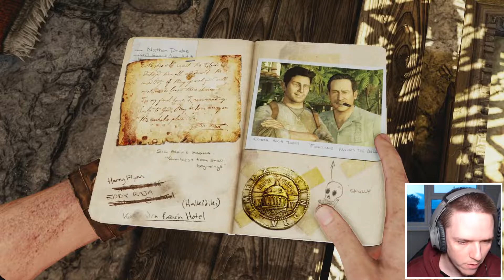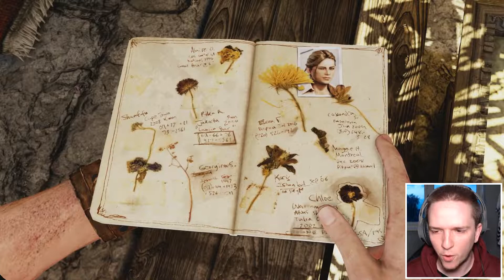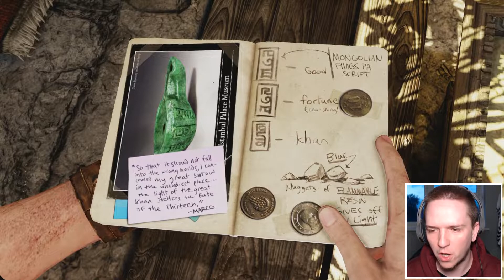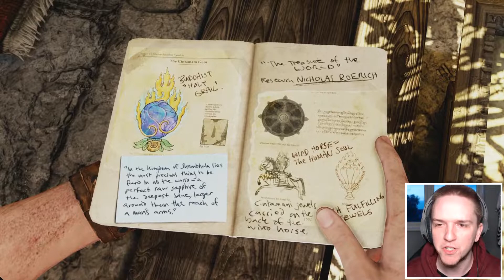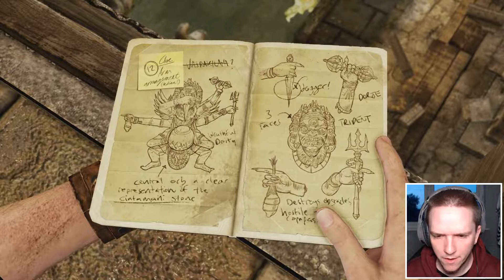Uncharted 2: Among Thieves | Part 6: Nepalese Temple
Uncharted 2: Among Thieves is a 2009 action-adventure game developed by Naughty Dog and published by Sony Computer Entertainment. It is the second game in the Uncharted series, and was released in October 2009 for PlayStation 3.

Two years after finding El Dorado, treasure hunter Nathan Drake is approached by former associate Harry Flynn and old flame Chloe Frazer to help steal a Mongolian oil lamp connected to Marco Polo's doomed 1292 voyage from China.